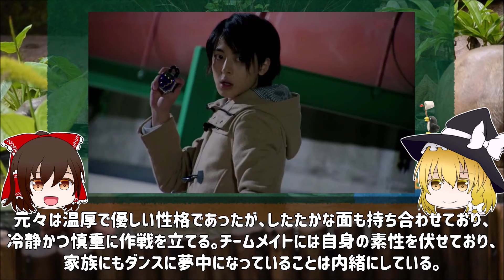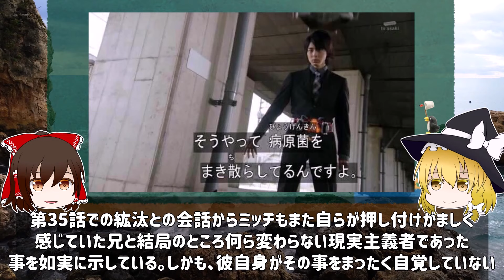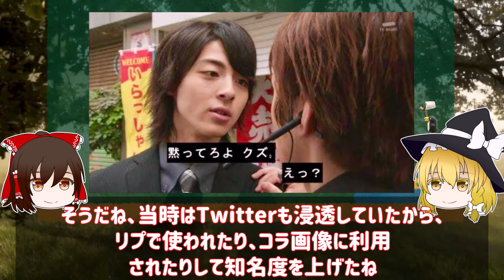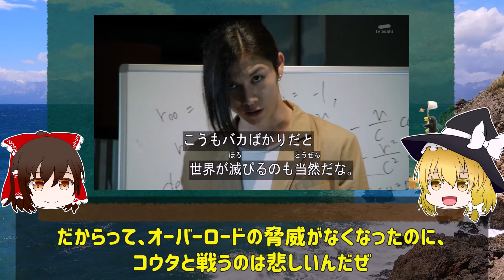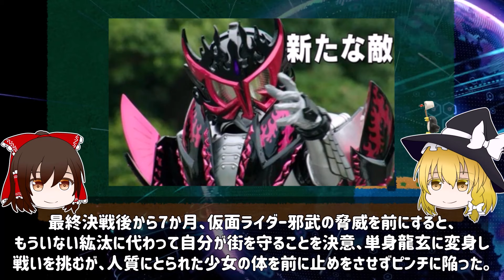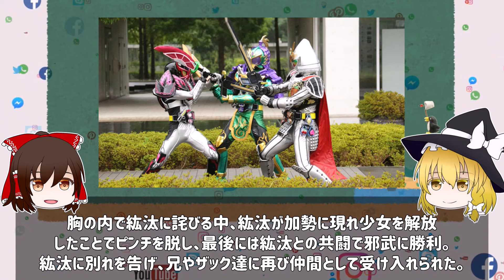仮面ライダー龍玄/呉島光実をゆっくり解説！仮面ライダー鎧武 ミッチ 黒ミッチ 斬月真 ヨモツヘグリ 裏切り 高杉真宙 ガイム外伝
仮面ライダー関連のゆっくり解説&雑談を投稿しています。